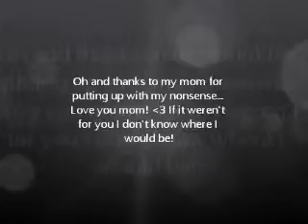Mole Day Video Song Rap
More than a song about moles(in fact it kinda isn't) this comedy skit shows my inability to rap especially about chemestry